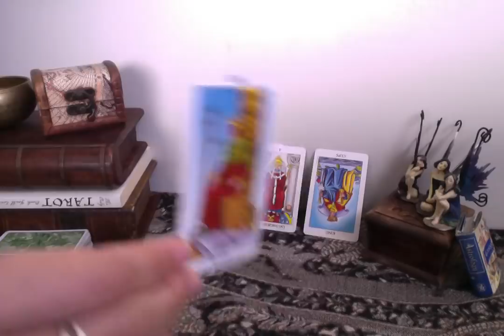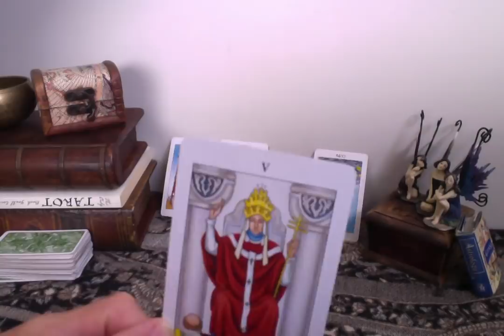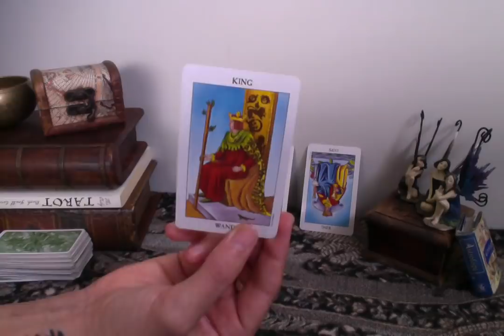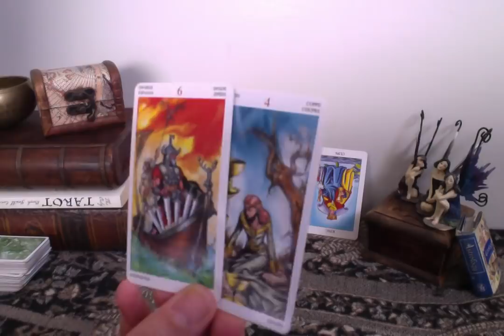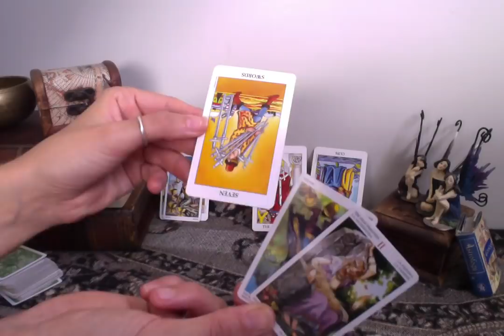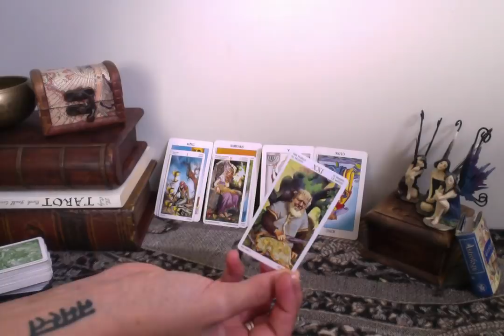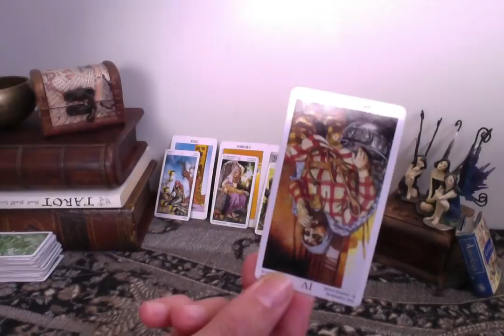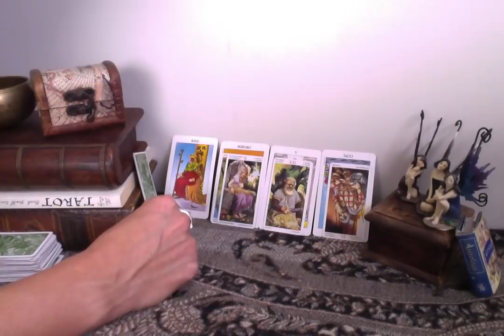Virgo may 2019: YOU REVEAL THE OTHER SIDE OF SOMEONE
Mini tarot reading for Virgo

May 2019

Thankyou for watching, sharing and liking my video